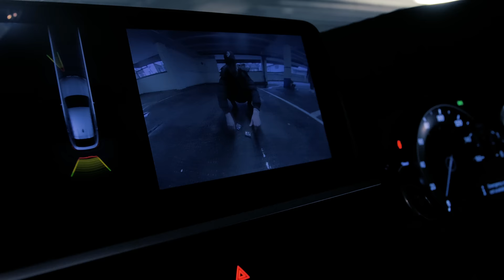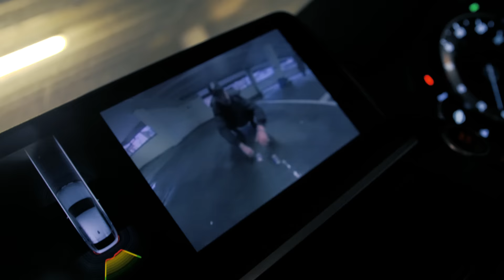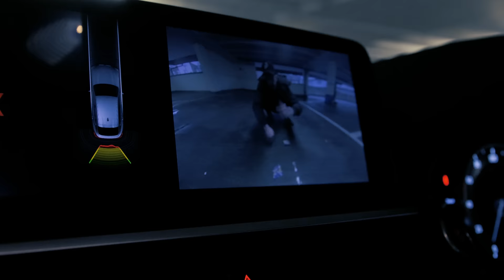AYYGRABIT - HARIBO [Music Video] | GRM Daily